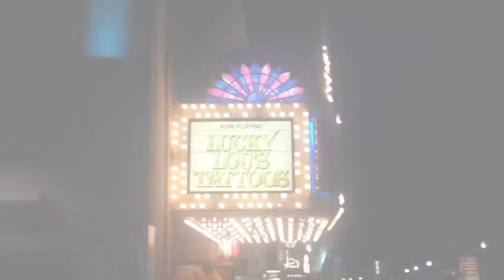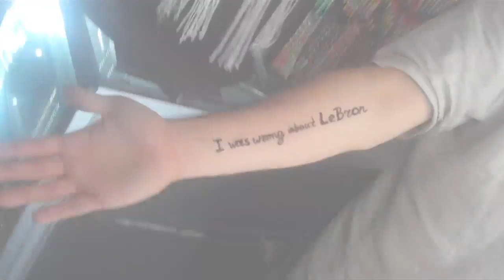Ryan and Lundberg: NBA Finals Bet Payoff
Ryan and Lundberg made bet about the NBA Playoffs, Lundberg believed without a doubt that the Heat would win the NBA Finals... they didn't.  So since Lundberg loss he has to get a Henna tattoo that says "I was wrong about LeBron".